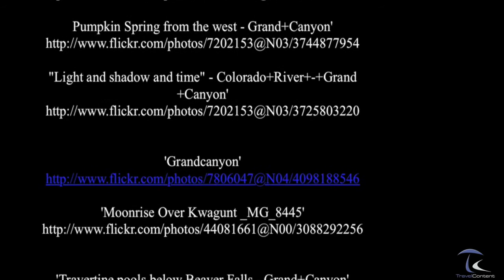Grand Canyon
The Grand Canyon is a steep-sided gorge carved by the Colorado River in the United States in the state of Arizona. It is largely contained within the Grand Canyon National Park, one of the first national parks in the United States. President Theodore Roosevelt was a major proponent of preservation of the Grand Canyon area, and visited it on numerous occasions to hunt and enjoy the scenery.
Grandview Point.
A map of the Grand Canyon and surrounding areas, circa 1908.

The Grand Canyon is 277 miles (446 km) long, ranges in width from 4 to 18 miles (6.4 to 29 km) and attains a depth of over a mile (1.83 km) (6000 feet). Nearly two billion years of the Earth's geological history have been exposed as the Colorado River and its tributaries cut their channels through layer after layer of rock while the Colorado Plateau was uplifted. While the specific geologic processes and timing that formed the Grand Canyon are the subject of debate by geologists, recent evidence suggests the Colorado River established its course through the canyon at least 17 million years ago. Since that time, the Colorado River continued to erode and form the canyon to the point we see it as today.

Before European immigration, the area was inhabited by Native Americans who built settlements within the canyon and its many caves. The Pueblo people considered the Grand Canyon ("Ongtupqa" in Hopi language) a holy site and made pilgrimages to it. The first European known to have viewed the Grand Canyon was García López de Cárdenas from Spain, who arrived in 1540. ( source Wikipedia )